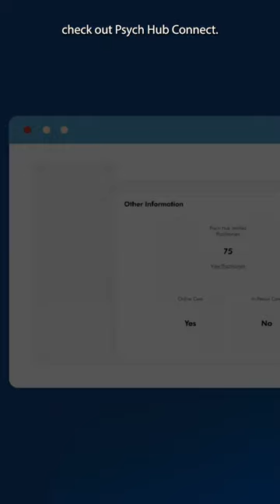What is CBT?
Cognitive Behavior Therapy (CBT) is an evidence-based therapy that teaches new ways of thinking. Join our Clinical Director Paul Deger in this short video to learn more about CBT and how shifting your thoughts can positively impact your emotions and behaviors.